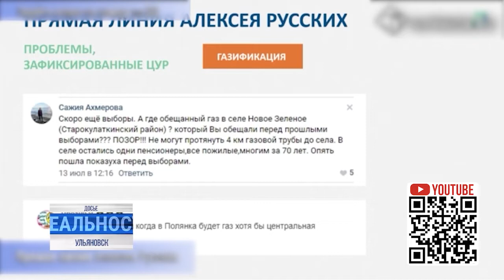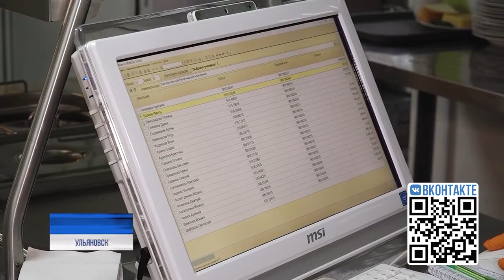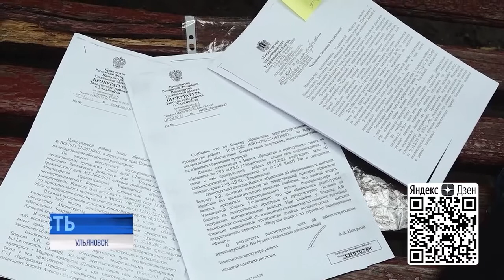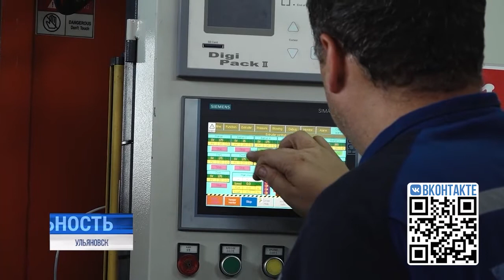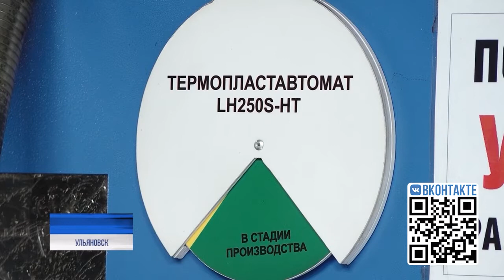Реальность 08.09.22 | Ульяновск